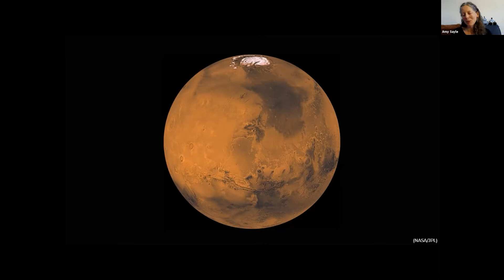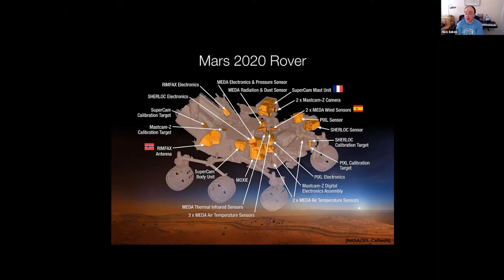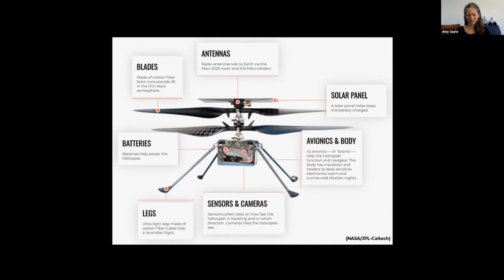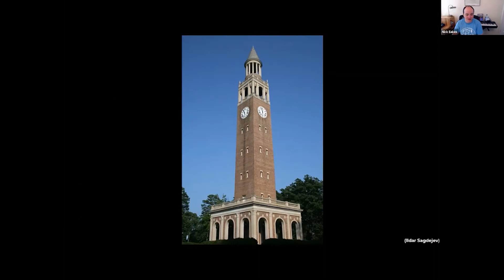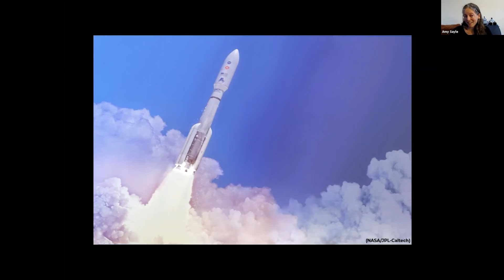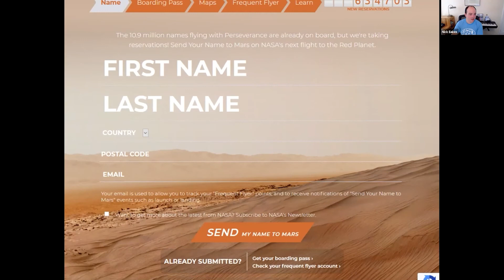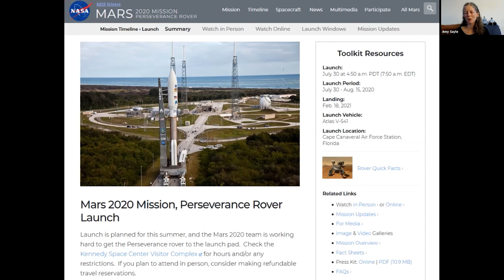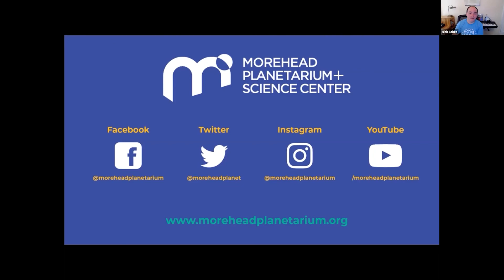Morehead At Home | Mission to Mars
We're going to Mars!

On July 30, 2020, NASA launched a new rover, named Perseverance, to the Red Planet. In this MoreheadAtHome session, we’ll go over the basics of the mission, including how the rover got named, when and where and how the rover will land on Mars, and what it’ll do once it gets there.